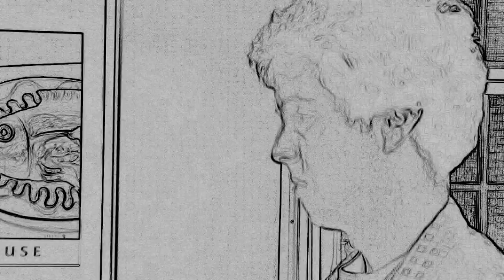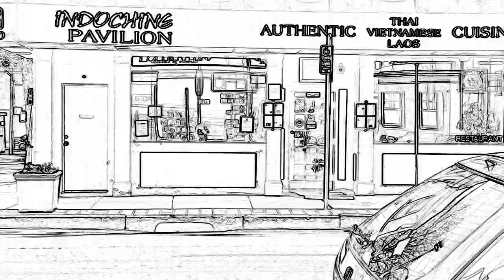64 Colors!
A short film by David Ludwig starring Mark Sonnenblick and Marina Keegan with original music by Mark Sonnenblick